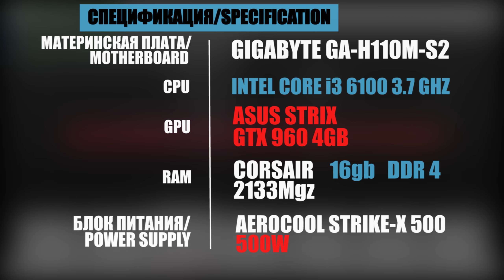THE CREW 2 | i3 6100 | GTX 960 4GB | Frame Test With Monitoring 1080p